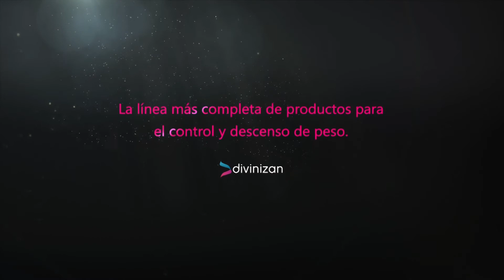En forma con Jesica Cirio: Rutina de boxeo para bajar de peso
Es una variante efectiva que se puede agregar al entrenamiento convencional. Combina movimientos de box con ejercicios de fuerza. Jesica Cirio brindó todos los tips para estar en forma. Sumate a Ciriofit.